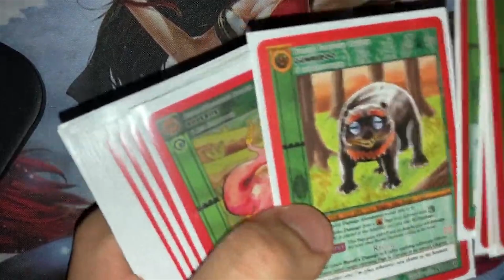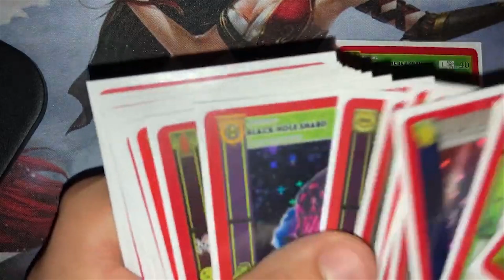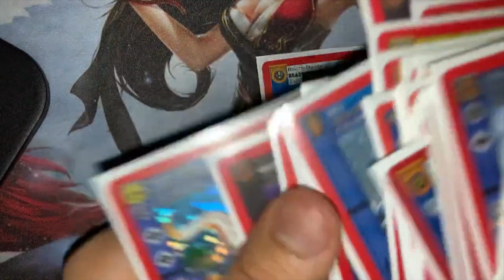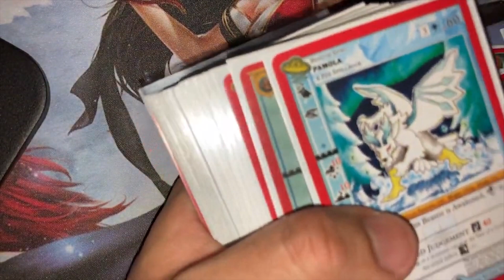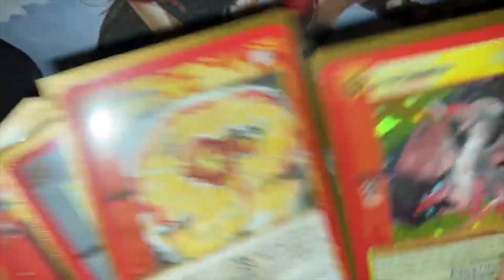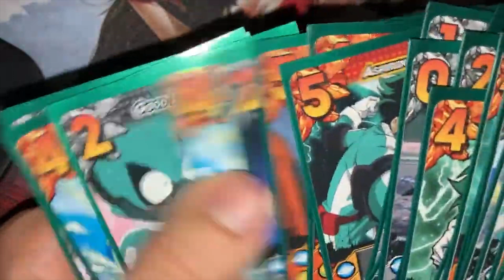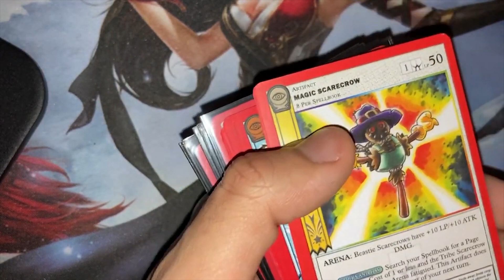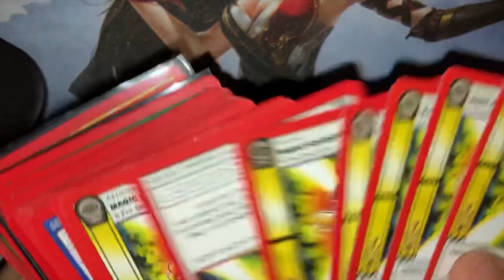HOW TO BUILD THE BEST METAZOO DECK